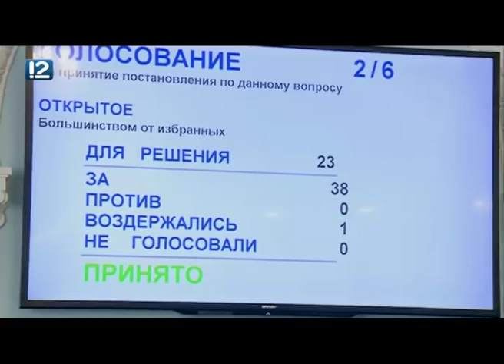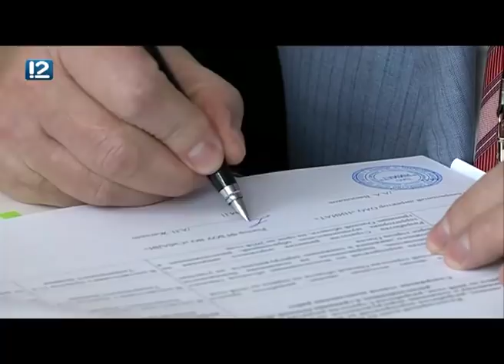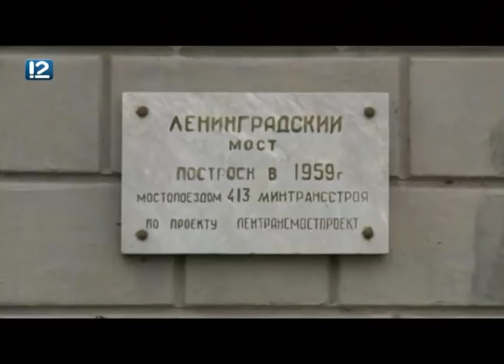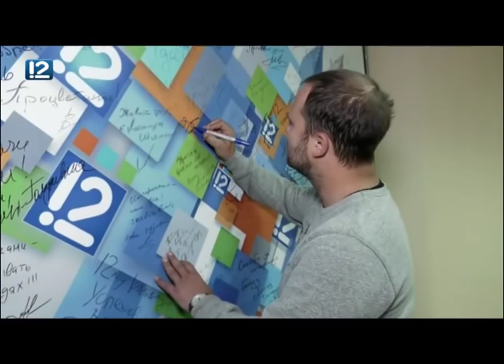Акценты недели (29.09.2018)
- Проезд разрешен, но лишь для 25-тонных КамАЗов. Что показали испытания, и, главное, когда откроют Юбилейный мост? И какой на очереди для капитального ремонта следующий - Ленинградский? И неужели здесь тоже, как и в центре, полностью перекроют проезд? Эксклюзивный комментарий мэра Оксаны Фадиной.

- Пенсионное законодательство изменится, значит ли это, что и льготы людям старшего поколения теперь станут предоставлять позже? Какие важные решения приняли омские законодатели, чью инициативу поддержали? Что будет с региональным материнским капиталом: продлят ли действие программы, и почему для того, чтобы выплачивать 138 тысяч за рождение третьего ребёнка, власти нужно мужество?

- Проблемой дольщиков займётся новый уполномоченный по правам человека. Знакомьтесь, это Ирина Касьянова. Она официально вступила в должность. Кто и как предложил ей стать омским омбудсменом, что она обсуждала с Татьяной Москальковой, занимающей этот пост на уровне Федерации, и в каких ещё сферах собирается защищать интересы омичей?

- Омские волонтёры учились искать пропавших детей. Но почему для этого пришлось ехать на Северный Кавказ в российский институт спецназа? Как постигали теорию и практику в горах и лесах, чему научились добровольцы, и как теперь они смогут спасать жизни?

- Омск пришёл в "Движение". Чем поразил национальный кинофестиваль дебютов, и кто из известных актёров, режиссёров и сценаристов прошёлся по красной ковровой дорожке? Почему программу нынешнего смотра организаторы позиционируют как самую сильную, а наш город сравнивают со швейцарским Локарно? Как зажигаются звезды на кинонебосклоне - в большом репортаже "Акцентов недели".